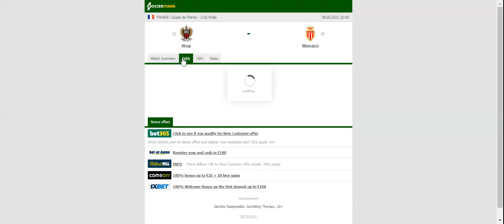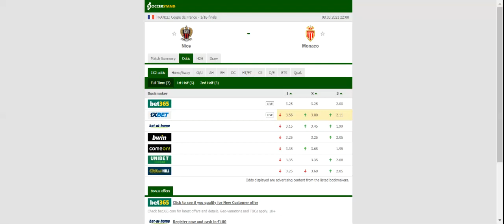NICE VS MONACO PREDICTION & BETTING TIPS - 08/03/2021